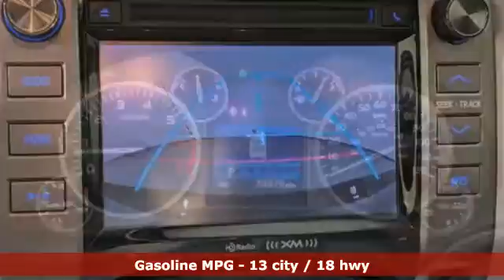Used 2014 Toyota Tundra Cary For Sale, NC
Year: 2014
Make: Toyota
Model: Tundra
Trim: SR5
Engine: i-Force 5.7L V8 DOHC 32V LEV
Transmission: 6-Speed Automatic Electronic with Overdrive
Color: Gray
Interior: Graphite
Mileage: 79979
Stock #: P009991A
VIN: 5TFRY5F1XEX163864
CLEAN CARFAX, POWERFUL GREAT-LOOKING TRUCK WITH ALL THE NICE EXTRAS!!brbrOptions:brbrA· 710CCA Maintenance-Free BatterybrA· Class IV Towing Equipment -inc: Hitch and Trailer Sway ControlbrA· Trailer Wiring HarnessbrA· Hydraulic Power-Assist Speed-Sensing SteeringbrA· Double Wishbone Front Suspension w/Coil SpringsbrA· Leaf Rear Suspension w/Leaf SpringsbrA· 4-Wheel Disc Brakes w/4-Wheel ABS, Front And Rear Vented Discs and Brake AssistbrA· Brake Actuated Limited Slip DifferentialbrA· Wheels: 18" x 8J Styled SteelbrA· Tires: P255/70R18 AS BSWbrA· Regular Box StylebrA· Steel Spare WheelbrA· Full-Size Spare Tire Stored Underbody w/CrankdownbrA· Clearcoat PaintbrA· Black Front Bumper w/Chrome Rub Strip/Fascia AccentbrA· Black Rear Step Bumper w/Chrome Rub Strip/Fascia AccentbrA· Black Side Windows Trim, Black Front Windshield Trim and Black Rear Window TrimbrA· Black Power Heated Side Mirrors w/Manual FoldingbrA· Variable Intermittent Wipers w/Heated WiperbrA· Sliding Rear Window w/Privacy Glass -inc: rear side privacy glassbrA· Manual-Leveling Auto Off Aero-Composite Halogen Daytime Running HeadlampsbrA· Cargo Lamp w/High Mount Stop LightbrA· Clear Front Fog & Driving LightsbrA· Radio: Entune Audio Plus -inc: AM/FM/HD stereo w/CD player, MP3/WMA playback capability, high-resolution 7" touch-screen display, auxiliary audio jack & USB 2.0 portbrA·iPod connectivity and control, iTunes Tagging, traffic and weatherbrA·Bluetooth hands-free phone capability, phone book access, voice recognition and music streaming, brA· Satellite RadiobrA· Radio w/Clock, Speed Compensated Volume Control and External Memory ControlbrA· Streaming AudiobrA· Bluetooth Wireless Phone ConnectivitybrA· 3-Passenger Front Bench Seat -inc: 40/20/40 split fold-down, 4-way manual adjustable front seatsbrA· 60-40 Folding Split-Bench Front Facing Fold- Up Cushion Rear SeatbrA· Manual Tilt Steering ColumnbrA· Gauges -inc: Speedometer, Odometer, Voltmeter, Oil Pressure, Engine Coolant Temp, Tachometer and Trip OdometerbrA· Remote Keyless Entry w/4 Door Curb/Courtesy and Panic ButtonbrA· Cruise Control w/Steering Wheel ControlsbrA· Illuminated Locking Glove BoxbrA· Interior Trim -inc: Metal-Look Instrument PanelbrInsert, Metal-Look Door Panel Insert and MetalLook Interior AccentsbrA· Fabric Seat TrimbrA· Day-Night Rearview MirrorbrA· Mini Overhead Console w/Storage and 3 12V DC Power OutletsbrA· Delay Off Interior LightingbrA· Front And Rear Map LightsbrA· Illuminated Entry System -inc: illumination for room and feetbrA· Pickup Cargo Box LightsbrA· Power Door Locks w/Autolock FeaturebrA· Power 1st Row Windows w/Driver 1-Touch DownbrA· Delayed Accessory PowerbrA· Systems MonitorbrA· Outside Temp GaugebrA· Analog DisplaybrA· Electronic Stability ControlbrA· ABS And Driveline Traction ControlbrA· Low Tire Pressure WarningbrA· Back-Up CamerabrbrClean CARFAX. Recent Arrival! or stop by today only at Leith Porsche. Here at Leith Porsche we perform a very detailed preowned inspection on every used vehicle. Our detailed process is designed to ensure that all of our preowned offerings meet a high level of cosmetic appearance and mechanical operation that our clients deserve. Please confirm the accuracy of the included equipment by calling us prior to purchase. And with market based pricing we are confident that our vehicles are priced competitively. Stop by today to see why Leith Porsche is a leader in the Triangle for preowned values since 1969.brAwards:br * 2014 KBB.com Best Resale Value Awards

Address:
700 Auto Park Boulevard